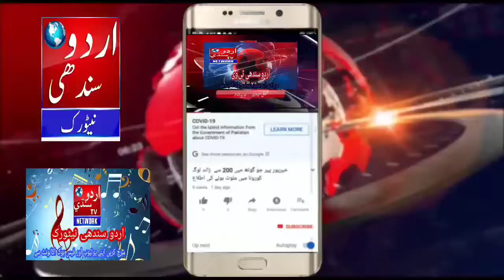گھوٽڪي صوبائي وزير سنڌ انعام الله ڌاريجو پاران بندن جودورو رھواسين کان تفصيل ورتا Urdu Sindhi Tv